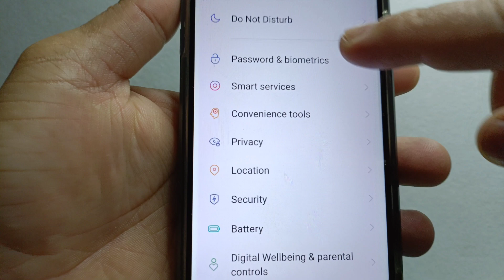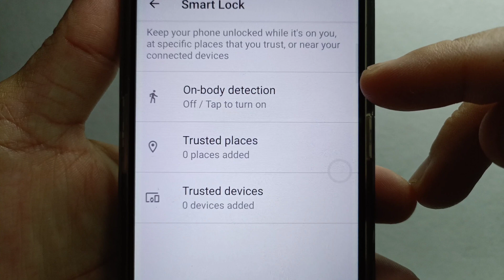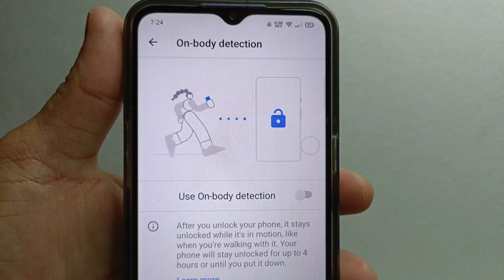How to turn on or off On-body detection on Realme 5 | Security | Smart lock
Do you want to turn ON or OFF On-body detection on in Realme 5 mobile phone.

Thanks...